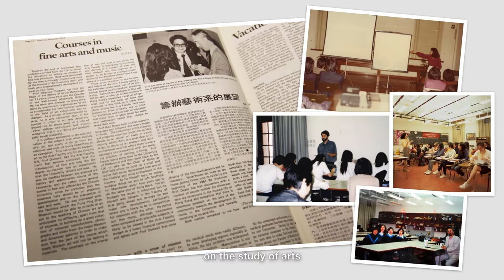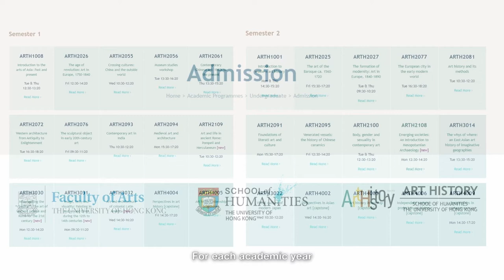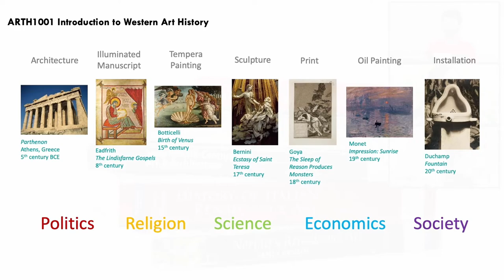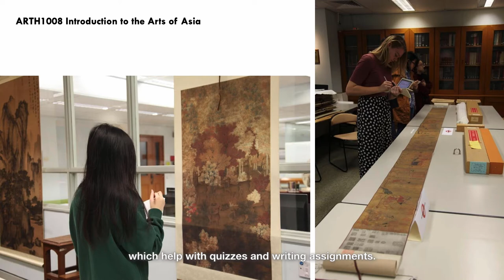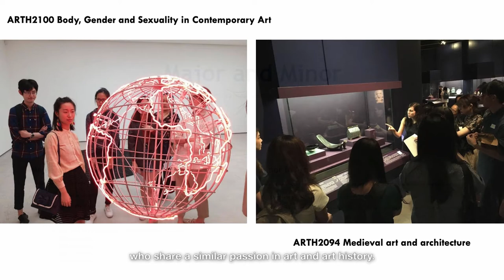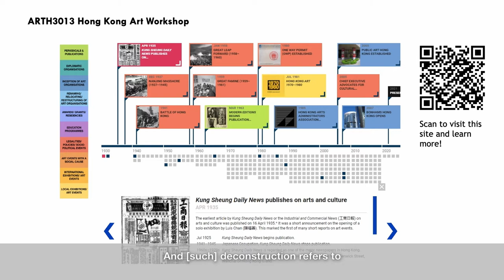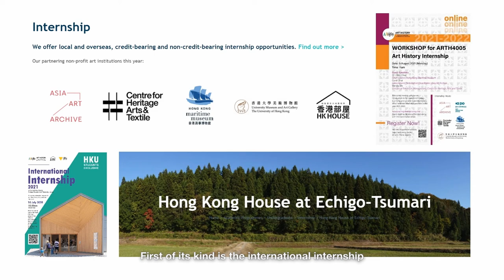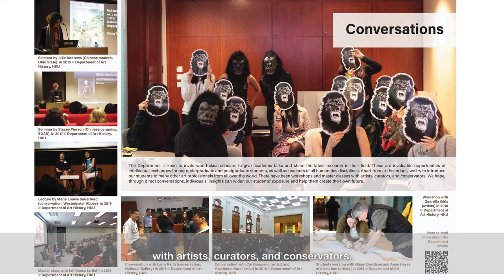HKU Faculty of Arts: Art History Major and Minor